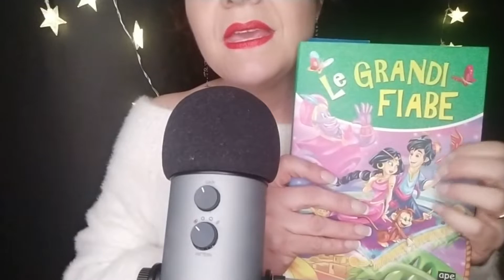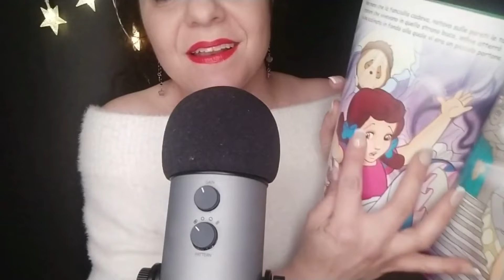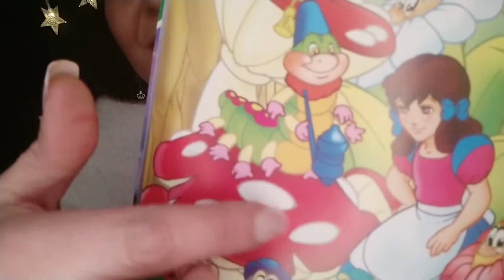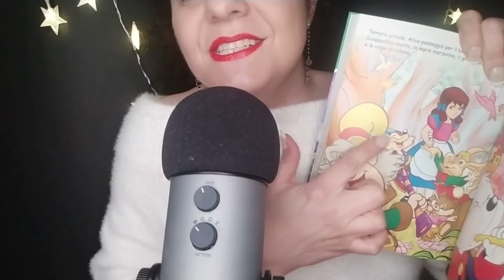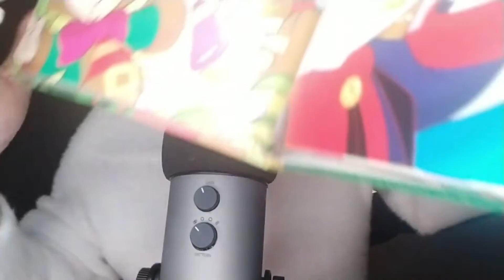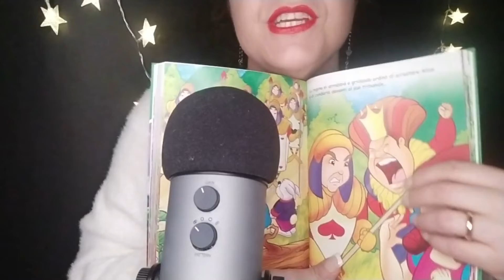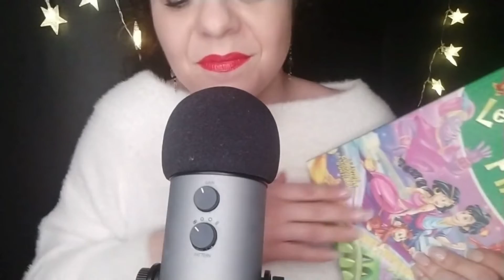ASMR|Alice Nel Paese Delle Meraviglie📖|Lettura rilassante/flip pages/whispering🎧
Ciao a tutti. Oggi vi rilasserò con una bella fiaba. Alice nel paese delle meraviglie. Indossa le cuffie mettiti comodo e rilassati…